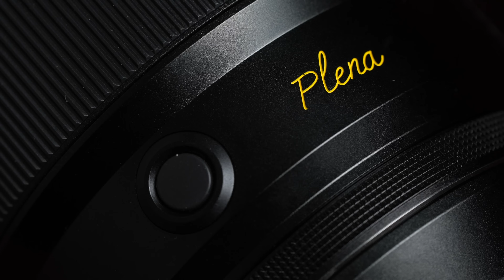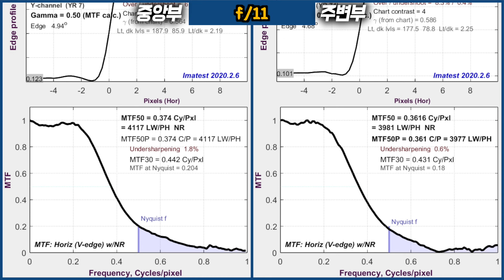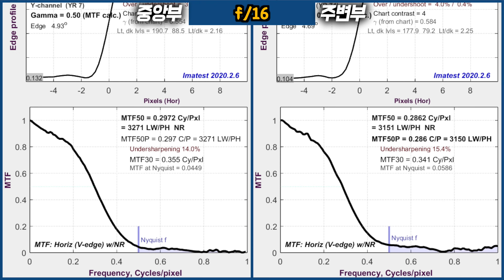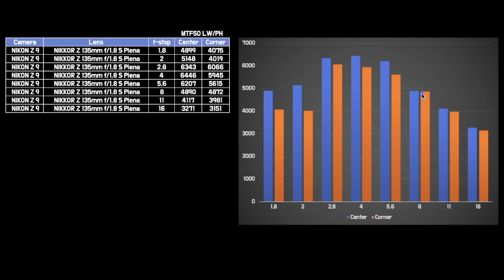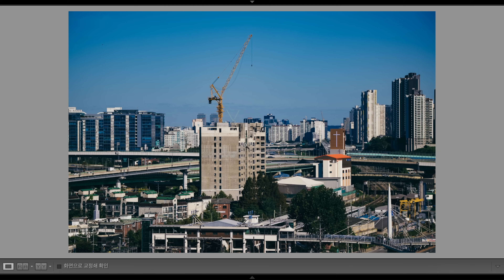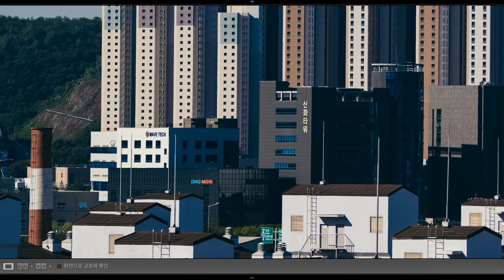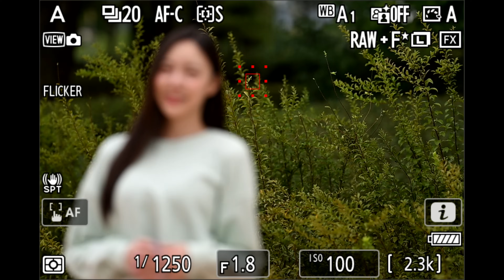역사에 남을 렌즈, 니코르 Z 135mm f/1.8 S Plena [YK리뷰]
0:00 괴물같은 렌즈가 나왔습니다
0:21 렌즈의 외관 및 특성
2:14 믿을 수 없는 선예도
10:26 교과서적인 보케
17:18 준수한 AF
20:06 니콘의 원탑!

ㅡㅡㅡㅡㅡㅡㅡㅡㅡㅡㅡㅡㅡㅡㅡㅡㅡㅡㅡㅡ